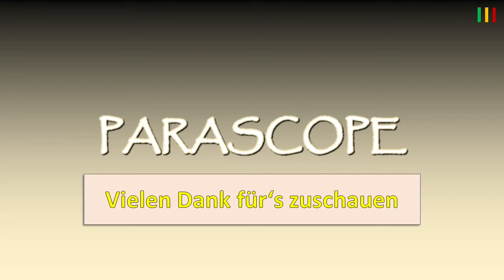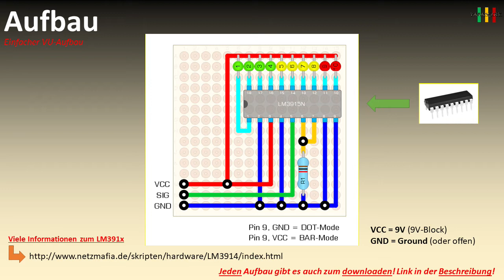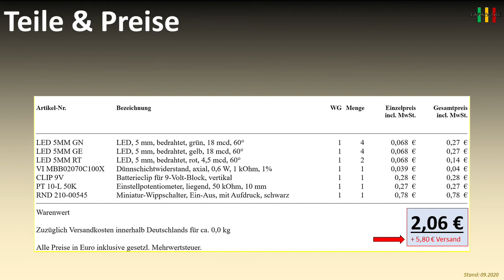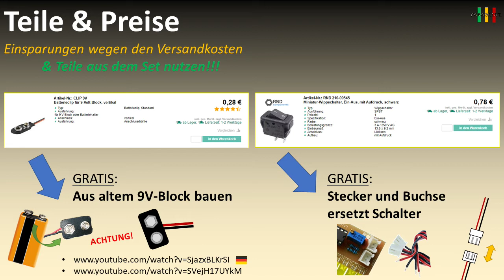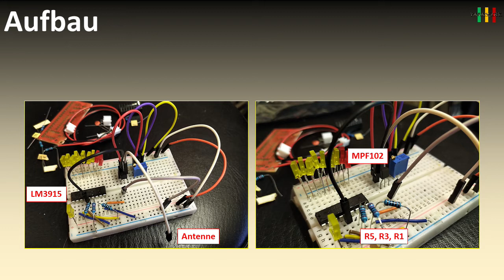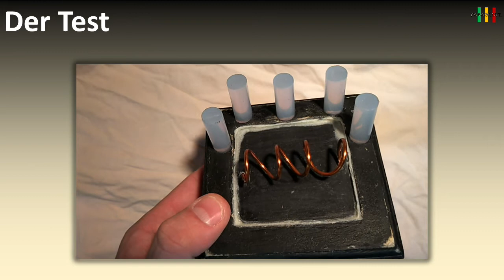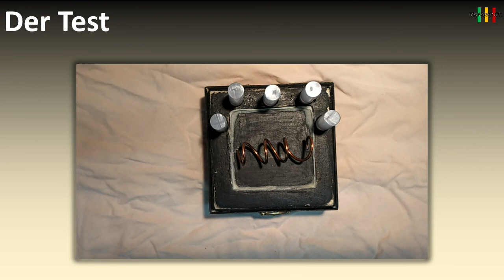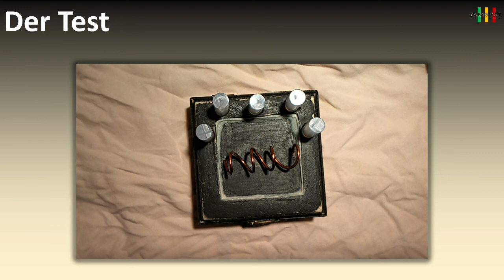Bau dir deinen eigenen Parascope!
In diesem Video geht um den Parascope – oder heißt es das Parascope? Egal!

NACHTRAG: 12:13
Der Anschluss GND und 102 (zum MPF102) sollten besser getauscht werden!

Auf jeden Fall zeige ich Euch, wie ihr ca. 65€ sparen könnt!

Wie Ihr vielleicht schon bei mit, auf Facebook [Tim Timsen], gelesen habt, ist der Nachbau für ca. 3€ realisierbar. Um auf Nummer sicher zu gehen könnt ihr auch 5€ einplanen aber unterm Stricht wird wirklich kaum etwas dafür benötigt. Die gezeigten Hauptbauteile entsprechen denen, wie sie auch im Original verbaut wurden.

Alle wichtigen Pläne wie auch die Bilder und Informationen zum Widerstandsfarbcode findet ihr hinter dem „Bilder & Pläne“-Link.

Zum Programmieren gibt es dieses Mal nichts und somit wird es für euch noch einfacher werden, dieses Gerät nachzubauen. Eigentlich fehlt nur ein beliebiges Gehäuse, aber ihr könnt die Teile so gut wie überall einbauen.

Mehr gibt es eigentlich nicht zu sagen also jetzt sofort die Teile besorgen und bauen, bauen und nochmal bauen!